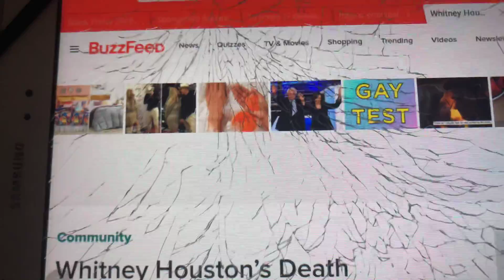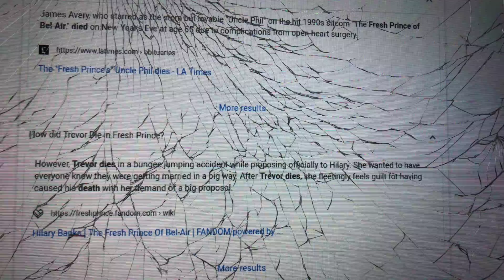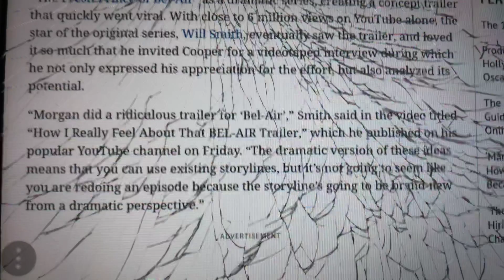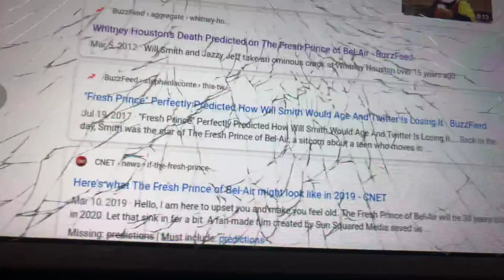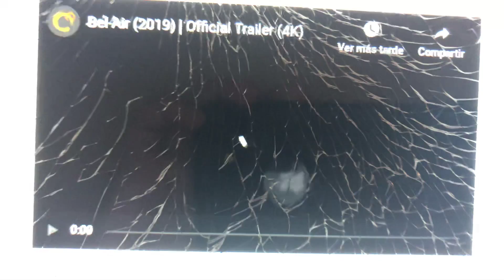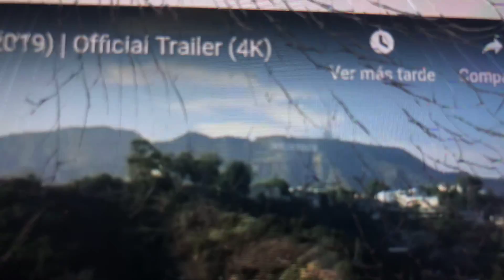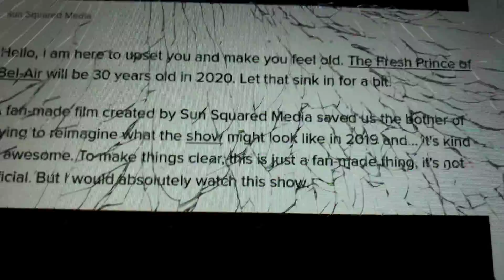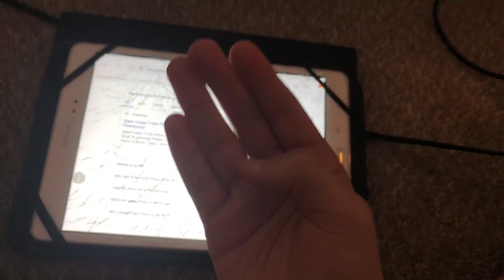4 Predictions Discovered of NBC’s Fresh Prince of Bel-Air